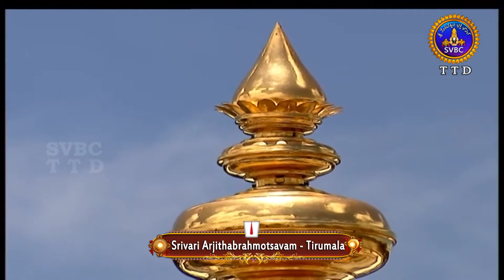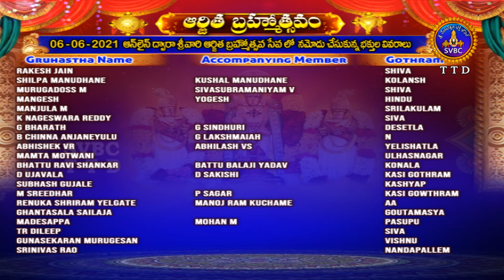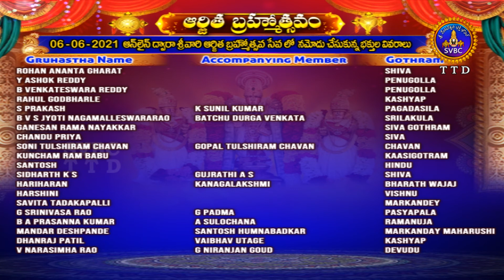శ్రీవారి అర్జితబ్రహ్మోత్సవం | Srivari Arjitha Brahmotsavam | 05-06-2021 | SVBC TTD